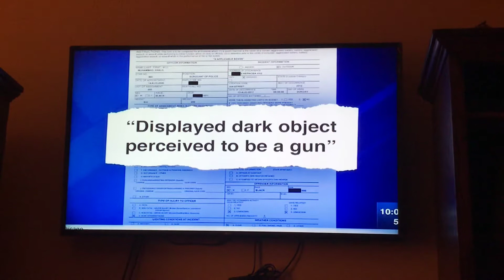Chicago cop is a wetback he shot a black boy Chicago police are cocksucks